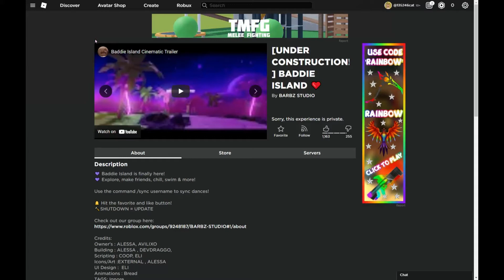WE DID IT BOYS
IT'S GONE